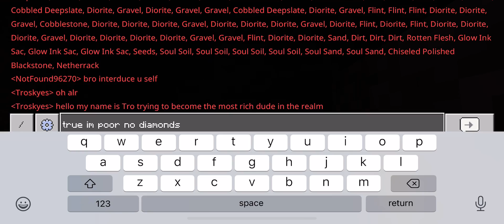This is the new world ok the code is in the vid